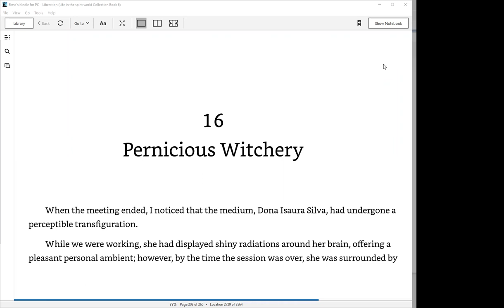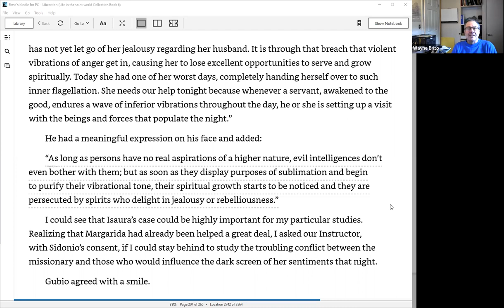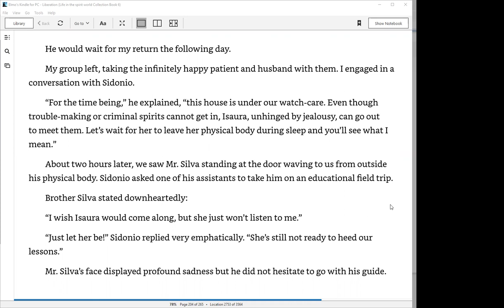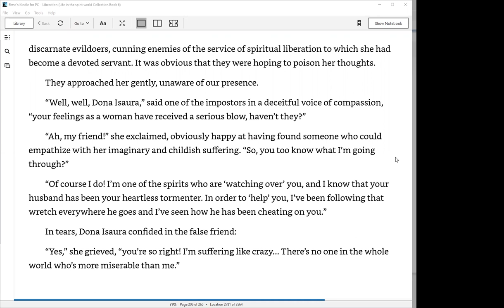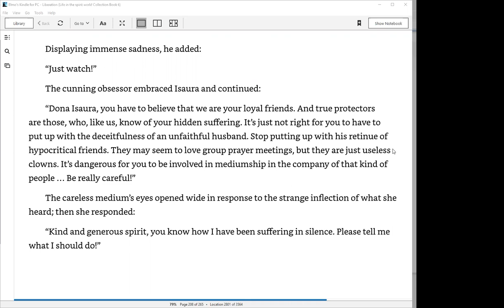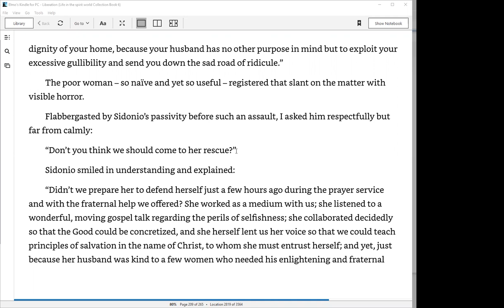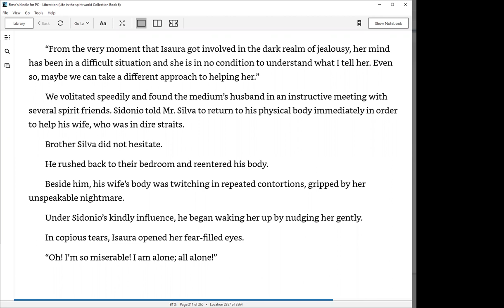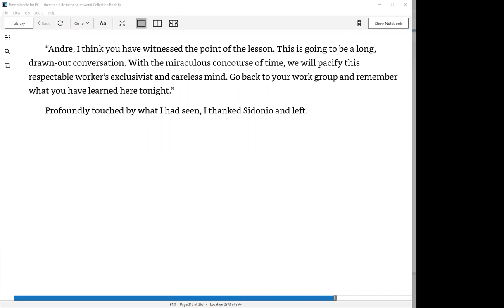Pernicious Witchery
In this class we study Chapter 16 of the book Liberation from the Spirit Andre Luiz through the psychography of the medium Francisco C. Xavier.